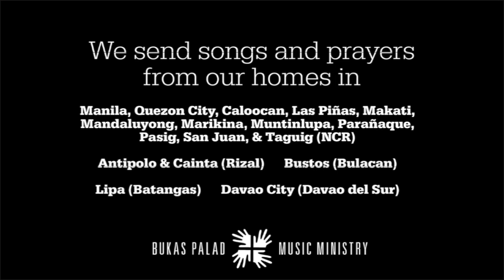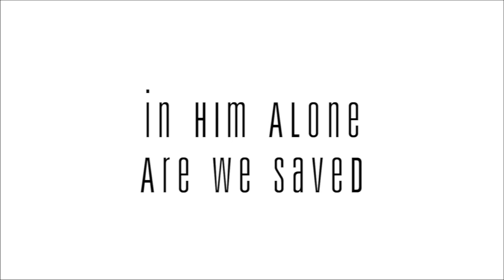In Him Alone (Easter 2020)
59 Bukas Palad members in 9 countries across the globe gather online to sing "In Him Alone" to spread Easter greetings and prayers amidst the global pandemic.